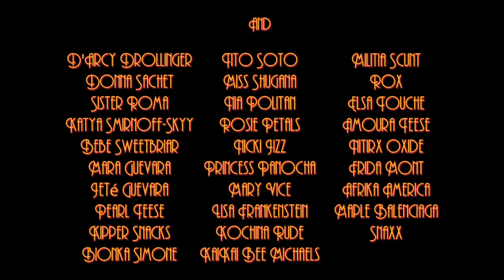LADY CAMDEN: SF DRAG EXTRAVAGANZA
Starring Lady Camden

Directed, Produced and Edited by Luke Willis

Also Featuring
D'Arcy Drollinger
Donna Sachet
Sister Roma
Katya Smirnoff-Skyy
Bebe Sweetbriar
Mara Guevara
Jeté Guevara
Pearl Teese
Kipper Snacks
Bionka Simone
Tito Soto
Miss Shugana
Nia Politan
Rosie Petals
Nicki Jizz
Princess Panocha
Mary Vice
Lisa Frankenstein
Kochina Rude
KaiKai Bee Michaels
Militia Scunt
Rox
Elsa Touche
Amoura Teese
Nitirx Oxide
Frida Mont
Afrika America
Maple Balenciaga
Snaxx

Director of Photography Chandler Desforges
Choreographer Dexandro Montalvo
Stylist for Camden Benjamin Warner
1st Assistant Camera Amelia Asilis
Gaffer Sophie Gemelas
Production Manager and BTS Photographer Shaina Woolley
Coloirst Kenzo Le
“San Francisco” song by Scott McKenzie
Remix by PH Electro
Location Manager and Stage Lighting by Sophia Craven
Shot on Location at  SF Oasis
Mural by Diego Gómez
Rehearsal space provided by 42nd Street Moon
Cast and Crew housing provided by  Justin McBaine

Backup Dancers: Brandon Canela, Dexandro Montalvo, Gigi Morgan, and Mariana Paz